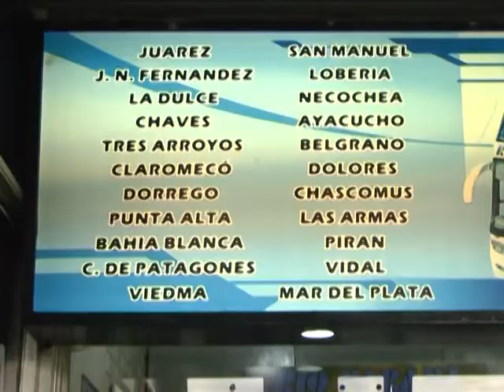JOSÉ LUIS LABARONÍ - SITUACIÓN DE LA EMPRESA RÍO PARANÁ